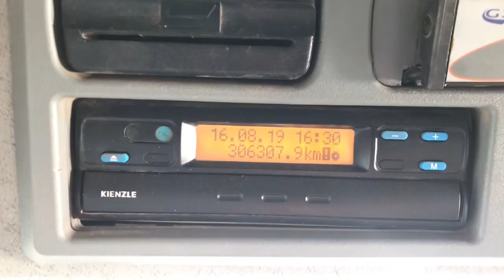MB 4144 8X4 TRAÇADO - 2009 - CAÇAMBA MINÉRIO 25M³ - 6CC - Trucado Caminhões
CARACTERÍSTICAS
MARCA: MERCEDES BENZ
MODELO: AXOR 4144
ANO/MODELO: 2009/09
KM: 376.825
PASSAGEIROS: 2
TRAÇÃO: 8X4 (QUARTO EIXO DIRECIONAL)

AR CONDICIONADO
AR QUENTE/FRIO
CLIMATIZADOR
DIREÇÃO HIDRÁULICA
FREIO MOTOR
VIDEO ELÉTRICO (PASSAGEIRO)
24VOLTS

PNEUS:
DIANTEIROS: 1200/24
TRAÇÃO: 1200/24
TRUCK: 1200/24
QUARTO EIXO: 1200/24

MOTOR: MB
POTÊNCIA: 440CV
TURBINADO: SIM
TIPO: ELETRÔNICO
TACÓGRAFO: DIGITAL
CILINDROS: 6

CAIXA: MB
4 MARCHAS + RÉ (2 CAIXAS)
REDUZIDA

MEDIDAS:
TOTAL:8,55
CHASSI: 5,70M
ENTRE EIXOS: 4,20M
BAL. TRASEIRO: 1,50M
PBT: 29T

IMPLEMENTOS:
CAÇAMBA BASCULANTE PARA MINÉRIO
MARCA: PASTRE
ANO: 2009
CAPACIDADE: 18.480KG - 25M³
PISTÃO FRONTAL

Caminhões Seminovos
Caminhões Ford
Caminhões Volvo
Caminhões VW
Caminhões Mercedes
Trucado no Facebook